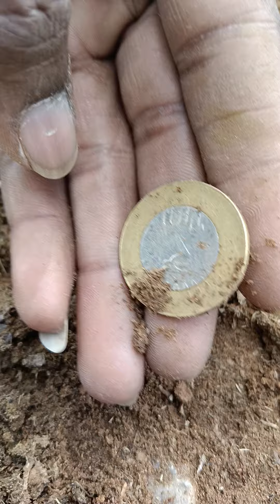பழமையான gold 🪙 நாணயம் கிடைத்தது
புதையல் வேட்டை Gold feed video#YouTube gold gold found#shortsvideo virelvideo#